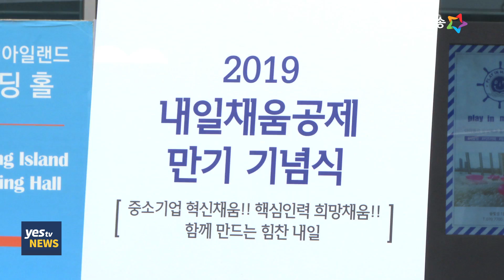[yestv뉴스] 2019 내일채움공제 만기 기념식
중소벤처기업과 소상공인을 대변하는 yestv뉴스 첫 소식입니다.

2014년 8월에 첫 출범한 내일채움공제의 첫 만기 도래를 축하하고, 만기까지 공제를 유지한 중소기업 대표 및 우수 인재들을 격려하기 위한 기념행사가 열렸습니다.

중소벤처기업부는 23일 ‘중소기업 혁신채움! 핵심인력 희망채움! 함께 만드는 힘찬내일!’ 이라는 슬로건으로
「내일채움공제」 5년 만기 기업 축하행사를 개최했습니다.

이날 행사는 특성화고생의  뮤지컬을 시작으로 내일채움공제 운영성과 및 개선방향 발표, 만기 기업대표 및 근로자 사례발표와 만기자를 많이 배출한 중소기업 대표 30명에 대한 박영선 중기부 장관의 감사패 증정 순으로 진행됐습니다.

이어, 기념행사에 참석한 전체 기업대표 및 근로자가 함께 하는 토크 콘서트도 진행됐습니다.

토크 콘서트 주제는 ‘중소기업 핵심인력 장기재직을 위한 정책방향’으로 내일채움공제의 개선방향, 필요사항 등 장기재직 유인을 위한  현장의 건의를 듣고, 이를 정책에 반영하기 위해 마련됐습니다.